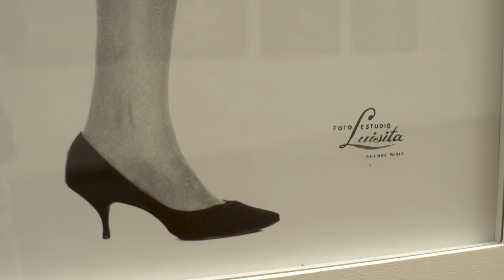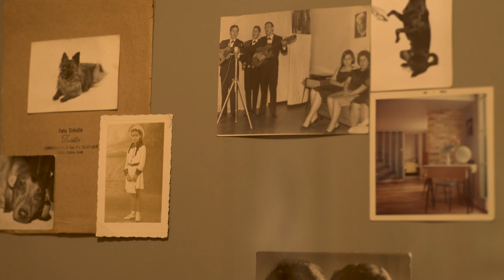Temporada Fulgor — Foto Estudio Luisita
Una exposición que recupera el legado del Foto Estudio Luisita, fundado por las hermanas colombianas Luisa Escarria (Cali, 1929 - Buenos Aires, 2019) y Chela Escarria (Cali, 1930), uno de los estudios de fotografía argentinos fundamentales en la historia del teatro de revista y de la cultura popular porteña.

Centrada en la producción del estudio de las décadas del 60 y 70, la exposición da cuenta del lugar del teatro de revista como un fenómeno de la cultura popular argentina caracterizado por servir de termómetro de las transformaciones políticas, económicas, sociales y culturales de nuestra sociedad; pero que también permite asomarse hacia la construcción personalísima de estas imágenes de circulación masiva operada a través de la mirada de Luisa y las manos de Chela.

La muestra reúne una selección de fotografías producidas entre los años 1964 y 1980. Imágenes que entrelazan el mundo del espectáculo y el mundo doméstico, la Avenida Corrientes y la casa-estudio; fotos de puestas y elencos encabezados por íconos como las hermanas Ethel y Gogó Rojo, Mimí y Norma Pons, Nélida Lobato, Nélida Roca, Susana Giménez, Moria Casán, Marrone, Olmedo y Porcel, entre otros. También incluye negativos, contactos, diapositivas, fotomontajes, y material documental que revelan el proceso detrás de la creación de estás fotografías. El archivo conjuga fotos acabadas y listas para ser consumidas en marquesinas de teatros, programas de mano y medios gráficos, con los procesos de montaje y retoque operados por las hermanas y negativos completos en los que se filtra el universo doméstico del estudio.